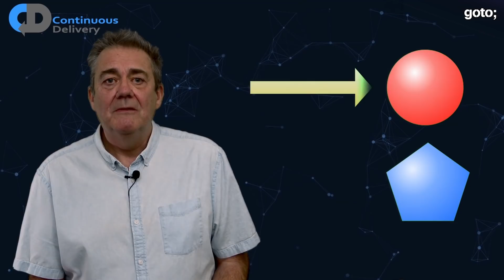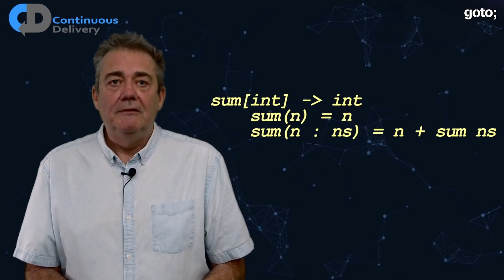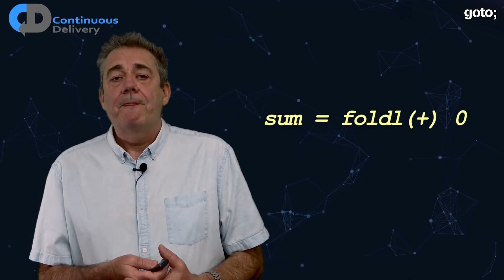Object Oriented Programming vs Functional Programming • Dave Farley • GOTO 2021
We’re so pleased to announce that we’ve teamed up with Dave Farley, author of “Continuous Delivery” and frequent GOTO Conferences speaker, for a monthly video series featuring ideas about continuous delivery, DevOps, test-driven development, BDD, software engineering and software development in general.

Dave Farley - Continuous Delivery & DevOps Pioneer, Award-winning Author, Founder & Director of Continuous Delivery Ltd. @ContinuousDelivery

ABSTRACT
Object-Oriented Programming has been the dominant approach for the past couple of decades, but Functional programming languages are growing in popularity and influence. So is OO programming outdated? Is Functional programming a fashion that simply misses the point?

Many Functional programmers think that Object Oriented programming is bad. Many OO programmers think that Functional Programming is not scalable, what is the truth?

In this episode, Dave Farley explores the software engineering question of object-oriented vs functional programming. Where did these ideas come from, what do they mean and why do they matter. Also, are there other ideas that may be coming in future?